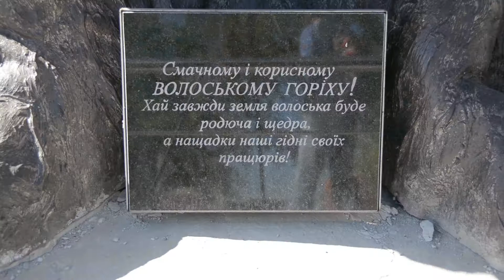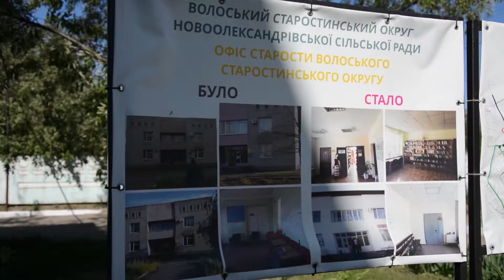Волоський старостат, Новоолександрівська ОТГ. Конгрес старост 2018